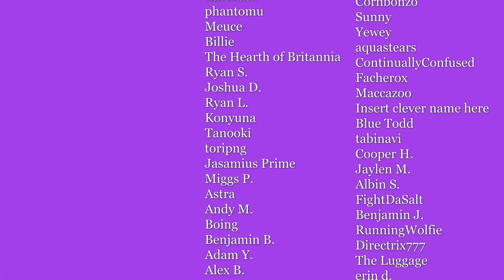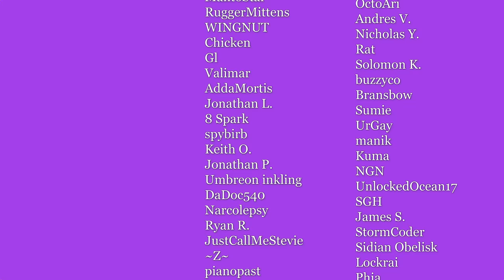Interviews with Salmon Run World Record Holders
The players in this interview set the world record for a random weapon rotation on Sockeye Station during a recording with Squid School. I asked them these questions to learn more about how they got into Splatoon, why they stayed, and what drove them to be the best.